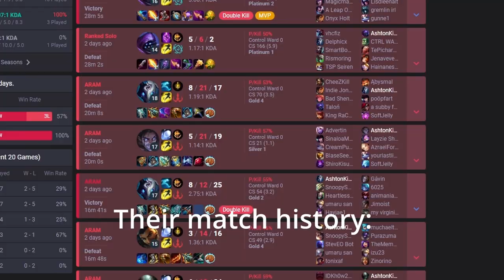POV: Your toxic adc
when you're toxic and also trash